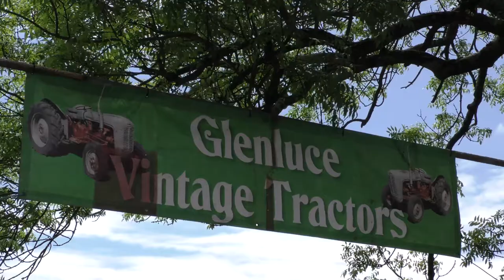Glenluce Vintage Tractor Rally 2018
A few snippets from Glenluce Vintage Tractor Rally, 3rd June 2018, some beautiful examples including Super Major, Fordson Major, International, John Deere, Massy Ferguson, David Brown, Allis Chalmers and Bukh to name but a few on display.